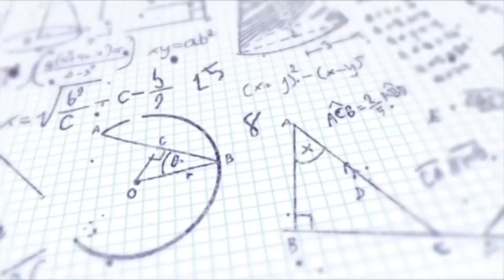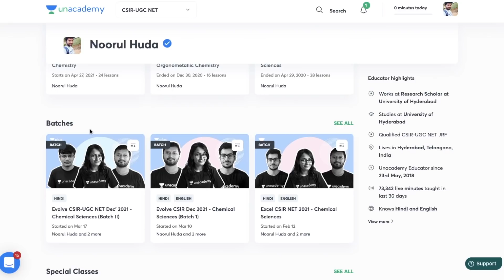3 Ways to be Productive During Lockdown Days | Helpful for Science Scholars | All 'Bout Chemistry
As we are into lockdown and wasting our day scrolling social media and being unproductive, here I am sharing three ways that can help you utilize these lockdown days in a efficient way.